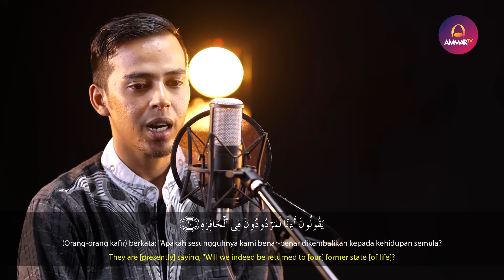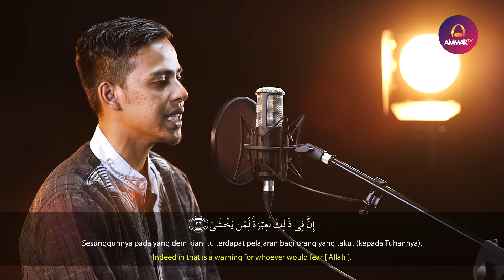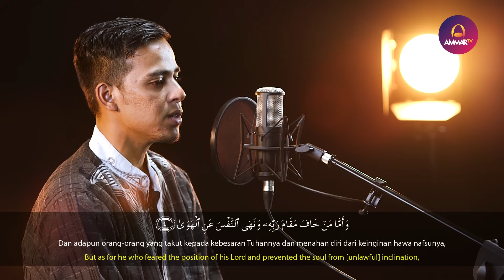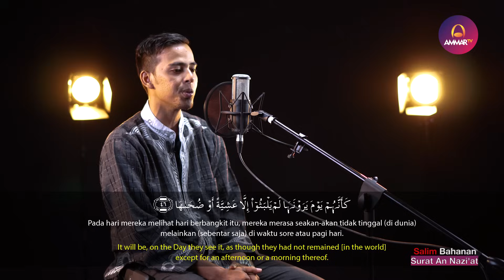Surat An Nazi'at Salim Bahanan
🎥 Salim Bahanan -  Surat An Nazi'at
Surat ke-79 Makkiyah